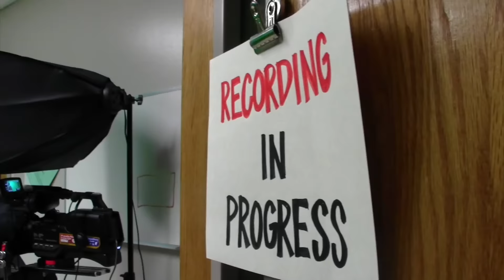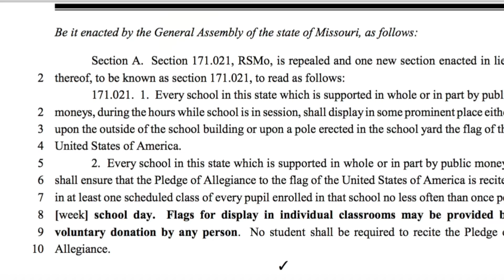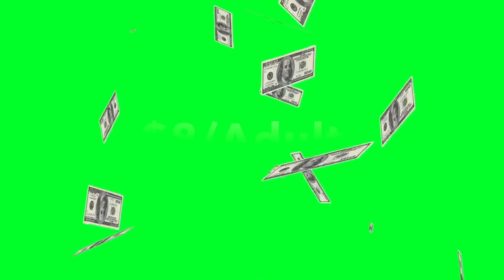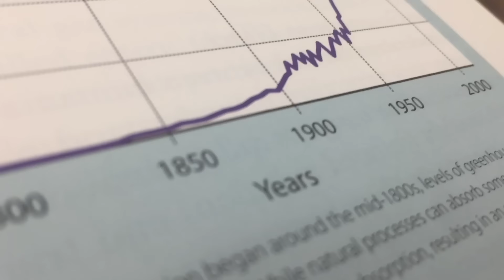Tonka Talks S4, Episode 5: November 1, 2016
This week on Tonka Talks we go digging on the new pledge of allegiance law in Missouri, give you some well deserved hype for the Scholar Bowl Trivia Night, and provide some information on the heated topic of climate change. Enjoy!